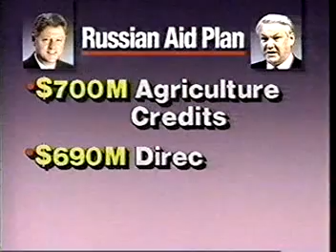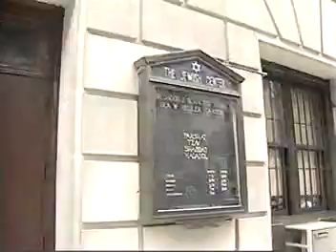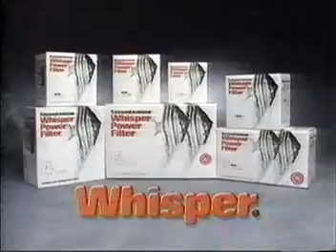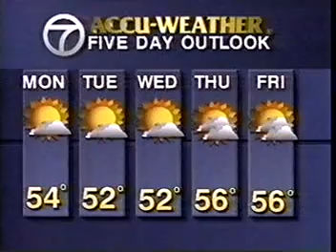WABC NY EYEWITNESS NEWS-April 4, 1993-Sarah Wallace, Harry Martin